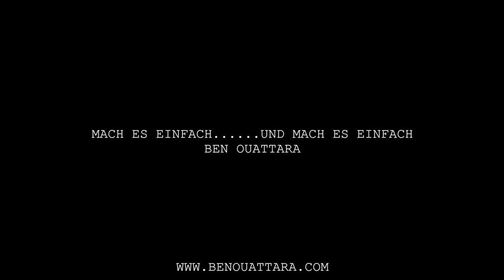BEN OUATTARA - INTERVIEW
Ein Spontanes Interview auf der FIBO  mit Melissa und Kim !

Dieses Video wurde drei Monate aufgenommen bevor ich meinen Podcast mach es einfach und mach es einfach releases hatte  und es ist jetzt genau ein Jahr alt !  wow !  es ist seitdem so viel passiert !

2 Tage vor diesem Interview war ich zum ersten Mal auf einer Bühne und habe als Speaker etwas präsentiert  und mich dafür entschieden dass das ab jetzt mein Leben sein wird !
Ich habe in diesem einem Jahr so vieles versucht was ich noch nie gemacht habe ! Ich habe  fast 100 podcast episoden Aufgenommen  meine komplette Karriere verwandelt ,  eigene Workshops gegeben,  Videokurse produziert,  aber vor allem  mich mit Meistern umgeben und von ihnen gelernt gelernt und gelernt !  es ist so viel passiert in diesem Jahr dass es mir so vorkommt als hätte ich dieses Interview vor drei Jahren aufgenommen. danke Melissa danke dir für diese richtig coolen fragen und dafür dass wir dieses Interview aufgenommen habt

Ben Ouattara ist High-Performance und Mindset-Coach für Selbstständige und Unternehmer und hilft ihnen dabei ihre emotionalen und mentalen Blockaden aufzulösen, um ihr Business, Mindset und Leben aufs nächste Level zu bringen.

Er bezeichnet sich selbst als ein "Schüler des Lebens“ und getreu seinem Motto: „Mach es einfach und mach es einfach!“ spricht er aus über 15 Jahren eigener Erfahrung, denn er hat unzählige Strategien, Tools und Techniken von den Besten der Welt gelernt und sie jeden Tag für sich selbst angewandt, um seine eigenen Limitierungen aufzulösen.

2012 wanderte er mit nur 1000 Euro in seiner Tasche nach Dubai aus, um dort seine eigene erfolgreiche Filmproduktionsfirma aufzubauen.

Heute ist er einer der gefragtesten Mindset-Coaches und bricht mit seinen Gedichten, Raptexten und kreativen Videos sowie viel Humor die altmodischen und monotonen Formate der Persönlichkeitsentwicklung und hebt sie auf ein neues Level!

Sein Wissen teilt er in den sozialen Medien und in seinem Podcast „Mach es einfach" der mittlerweile über 1 Millionen Downloads hat.